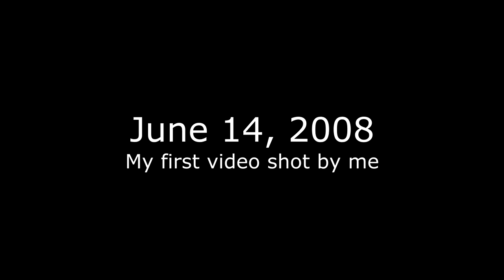Looking Back on My Channel's First Two Videos